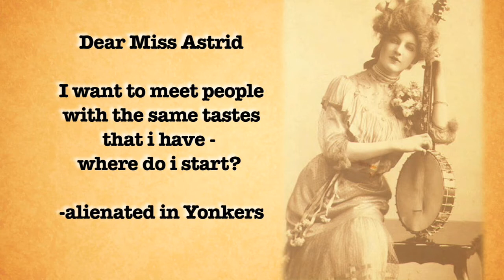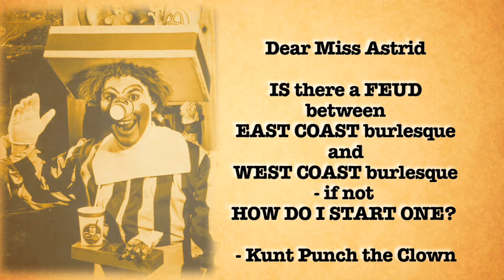ASK ASTRID episode 4 - Burlesque Beat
"It's the Holidaze So gather-round y'all Miss Astrid's gonna spit some wisdom - "

*please do NOT rush towards your computer-screen in an attempt to touch her garment
- she is merely a psychic-projection and is NOT a dimensional portal to all wisdom.
Or jizzdom. BUT she can make sense of your chaos!

Twitter her - she knows no fear.